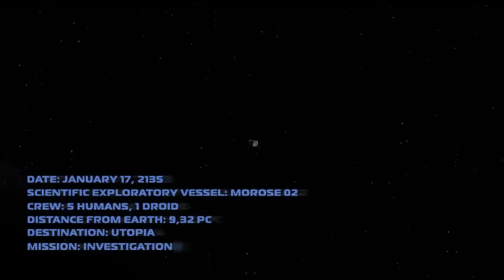Evolution Battle for Utopia Trailer